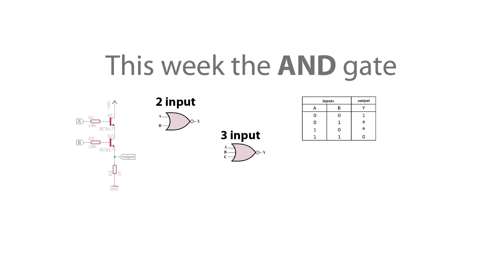Settable logic Gates - AND Gate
Settable logic Gates can be set to any gate, this week we will demonstrate most simple AND gate test circuit.